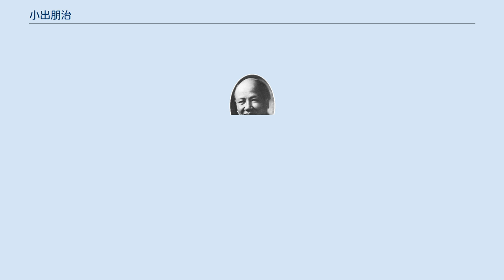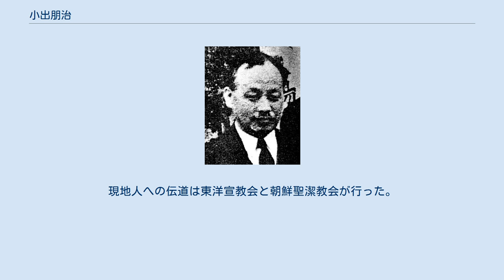小出朋治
小出 朋治（こいで ともはる、1888年3月9日 - 1945年9月10日）は、ホーリネス弾圧事件で堺刑務所で殉教した、ホーリネス系の日本聖教会参与、牧師である。
元日本ホーリネス教会、アライアンスの牧師。
 日本基督教団ホーリネスの群の重鎮であった小出忍の実父。
 1888年（明治21年）に新潟県三条町に生まれる。
小学校卒業後に上京する。
昼間は商店員として働き、夜間は正則英語学校に通学する。
1904年（明治37年）頃に中央福音伝道館で受洗する。
 柏木聖書学院に学び、東洋宣教会（後の、日本ホーリネス教会）の牧師になる。
 1907年（明治40年）に長岡市の福音伝道館に赴任する。
赴任直後、11月24日より、新潟県を巡回した中田重治に同伴し、小出だけ新潟県にとどまり伝道をする。
そして、1908年（明治41年）4月10日に東洋宣教会が役員会制度を設けた時に、丹羽平三郎、高野雪と共に新潟県長岡市の牧師に任命される。
 1909年（明治42年）には、米子に福音伝道館が開設されることになり、7月6日より11日まで、柏木の聖書学院で開かれた年会で秋山由五郎と共に米子福音伝道館の伝道者に任命された。
 1911年（明治44年）埼玉県大宮（現、秩父市）の福音館で牧師をしているときに、聖教団事件が起こる。
小出は中田重治監督側につき、渡辺善太、米田豊たちと一緒に東洋宣教会の教職者を辞任する。
 短期間で聖教団事件が収束した後、小出は中田の行動に失望しホーリネスを離れ、鹿児島県奄美大島の名瀬で半自給をしながら開拓伝道を始めた。
1912年（明治45年）には中田重治が奄美大島にいた小出を訪ねた。
 1917年（大正6年）小出が廣島アライアンス教会(現・日本同盟基督教団)から招聘され、中野教会に赴任する。
1920年（大正9年）6月には元牧師の眞嶋慶三郎が中野教会に復帰すると。
小出は伊東教会へ転出した。
 1922年（大正11年）に日本ホーリネス教会に戻り、ホーリネス浅草教会の牧師になる。
1923年9月1日に関東大震災が起こったとき、小出が牧師をしていた浅草教会は焼失したが、小出一家の着の身着のままで逃げて無事だった。
10月8日の「聖潔の友」に震災の体験記である「御守りの記」を掲載した。
 1925年（大正14年）京城に転任し、日本ホーリネス教会の鮮満部長に任命される。
 1933年（昭和8年）5月2日、京城で伝道していた時に、朝鮮半島を訪問中の中田重治と共に、普州に行き、更に小出は中田を案内して、小鹿島という島に行き慈恵病院というらい診療所に行った。
小出は小鹿島に巡回伝道しており、病院の700名の内、350名がすでに洗礼を受けていた。
 1936年（昭和11年）のホーリネス分裂事件後に、1937年（昭和12年）日本に戻り、日本聖教会参与に任命され、近畿部長、大阪西野田教会の牧師に任命された。
大阪西野教会の牧師をしている時に、美術学生であった小山宗祐に洗礼を授ける。
 なり、1941年（昭和16年）6月に日本基督教団成立時には、第6部に所属する。
 1942年（昭和17年）のホーリネス系3団体の一斉検挙のときに逮捕され、禁固3年の実刑判決を受けた。
ただ一度だけ、家族に手紙を書くことが許された。
その手紙には、「生還を願わずして死に至るまで信なれ」と書いてあった。
 1945年（昭和20年）の終戦後に、堺刑務所で釈放間近になり、病死したとの知らせがあり、夫人と子息の小出忍が遺体を引き取りに行った。
死亡診断書によれば9月10日午後12時半死亡で、死因は動脈硬化症とされていたものの、遺体には3センチの幅の生々しい血痕が2つあり、背中には鉄棒で殴られたらしい紫に腫れた斑点があり、特別高等警察の拷問により死亡したと見られている。
 ^ a b 山田正行「ライフヒストリーとヒストリカル・モメントに関する予備的研究（2） -藤田秀雄の戦中日記を中心に-」 社会教育学研究 第14号 2008年4月 ^ 『中田重治伝』165ページ ^ 『中田重治伝』170ページ ^ 『中田重治伝』175ページ ^ 1917年（大正6年）11月には中野教会の眞嶋慶三郎が病気静養のために高山教会に転任すると。
高山教会から日本伝道隊の梶原景盛が牧師として着任する。
1918年9月には梶原景盛が日本メソヂスト赤穂教会へ転任した。
そのために小...